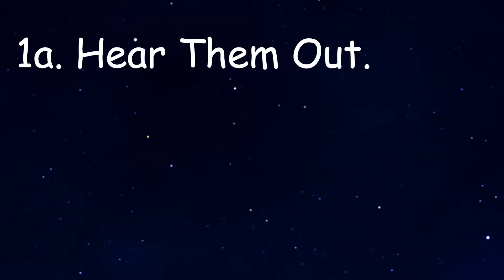The Science Of: How To Find The Imposter!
Can You Talk Your Way To Victory EVERY Time?

What if I gave you some proven negotiation tactics that work in the highest of high stakes situations?

Simple phrases that you can immediately use to save yourself from being ejected into space EVERY time. I'm talking about using the highly effective negotiation tactics of the world's finest... FBI hostage and kidnapping negotiators.